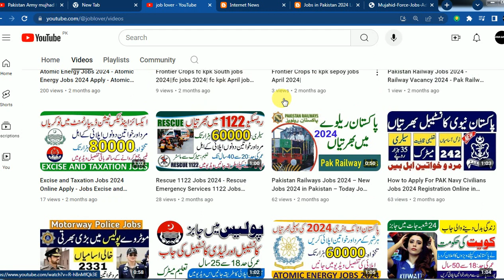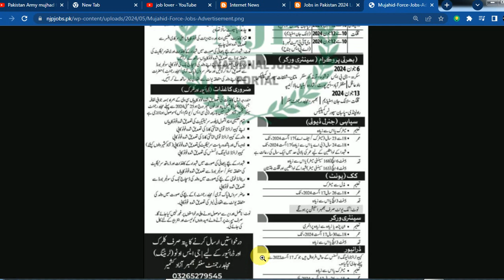Pakistan Army mujhad force GD sepoy Clarks jobs 2024